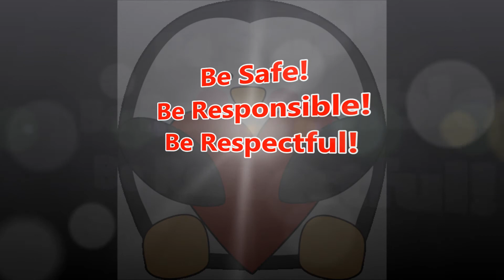05 25 2016